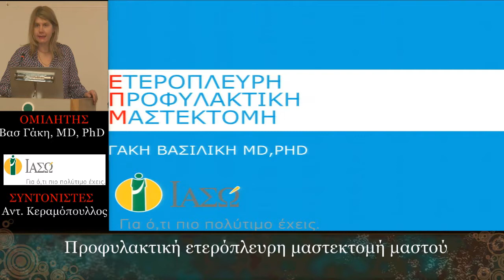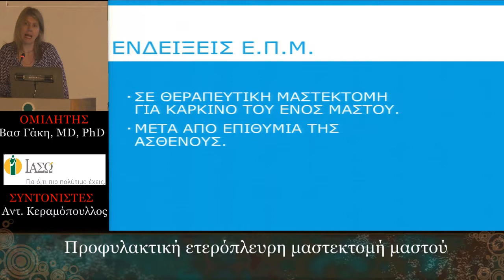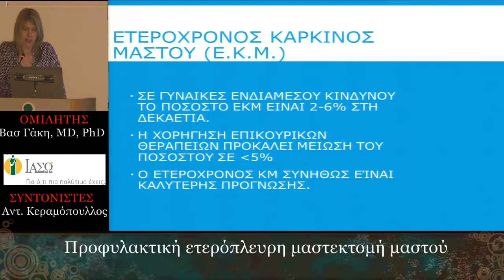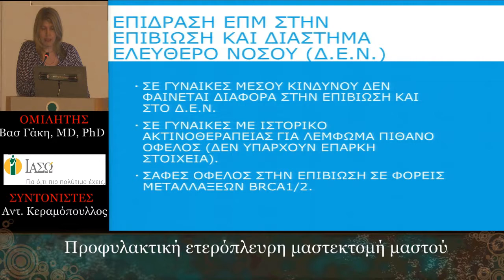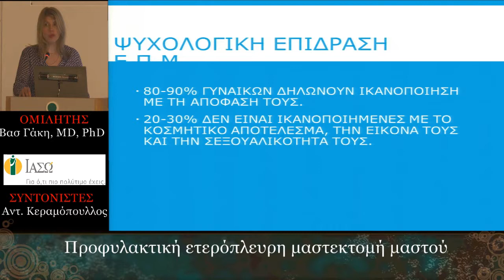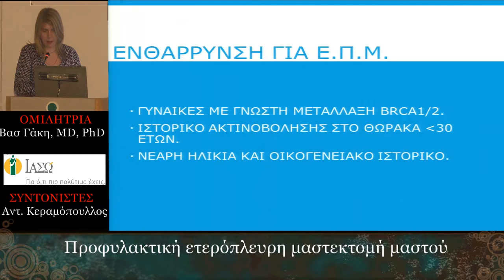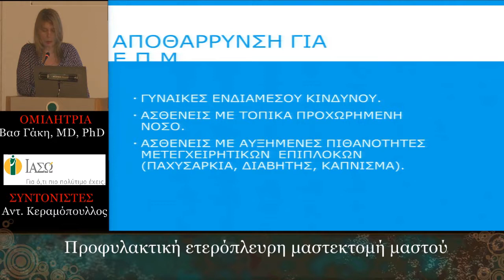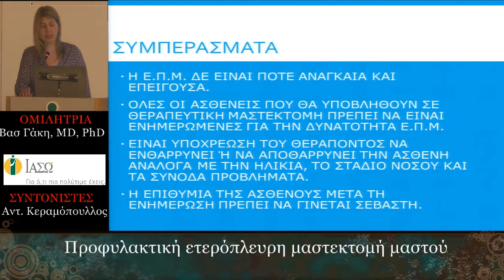Επιστημονική Διάλεξη ΙΑΣΩ 07/04/2017 Παρασκευή12.30 μ.μ., Αμφιθέατρο ΙΑΣΩ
Προφυλακτική ετερόπλευρη μαστεκτομή
Βασιλική Γάκη, MD, PhD
Χειρουργός Μαστού,
Συνεργάτης Κέντρου Μαστού ΙΑΣΩ